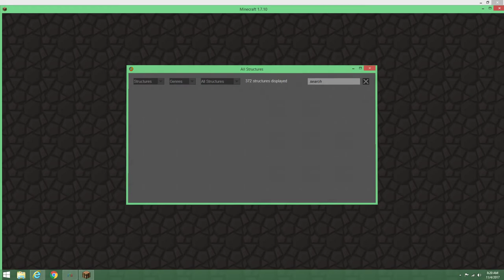Modded FTB Infinity Evolved - Ep 11